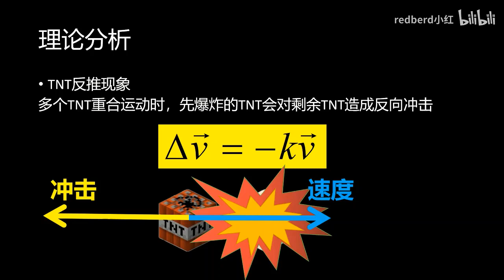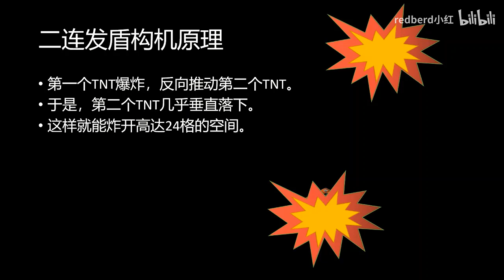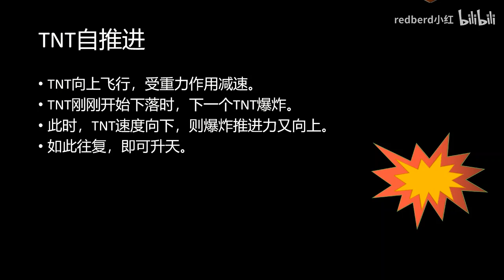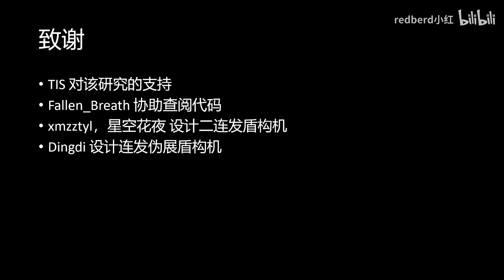[redberd] My TNTs can turn around the corner —TNT movement explanation + application examples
Designed by: redberd
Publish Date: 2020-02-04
Reupload by: hiback
We have got permission to reupload this video on youtube

[Original description translate]
We found a strange phenomenon. Multiple TNTs (TNT activated one by one) with completely overlapping coordinates will fly randomly in the air due to explosions. At first I thought that the coordinates were not well calibrated, so I used the command block to generate TNT with the same coordinates, but it still flew randomly. Later, according to the relevant code of TNT, the reason of TNT flying randomly was researched.

Since TNT entities are calculated one by one, and each calculation is first movement and then explosion, the TNT that is ignited first will be travel a certain distance before exploding, so it will push other TNT back. The direction of the thrust is opposite to the direction of the speed, and the magnitude is constant (in the case of low TNT speed*).

Using this "TNT push back" feature, TNT can turn around corner in the air, or continuously pushed upwards, so that a multi-TNT tunnel bore can be made to blow up a larger range of blocks. Prior to this, xmzztyl had made a double TNT tunnel bore, but did not explain why TNT turn around corner in the air. Dingdi has made triple TNT tunnel bore using gravity block stacking in the Bedrock Edition, which has achieved TNT's "self-accelerate", but he has not explained why TNT will fly into the sky by itself. This video explains the mechanism of TNT movement and how to use this mechanism to control the flight trajectory of TNT.

Thanks for TIS members' discussion and research.

We are a reupload & translate group in China. we will reupload videos from Chinese technical minecraft community to youtube to let more players know about people's works here.